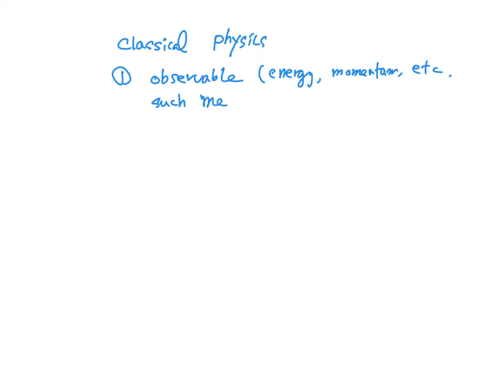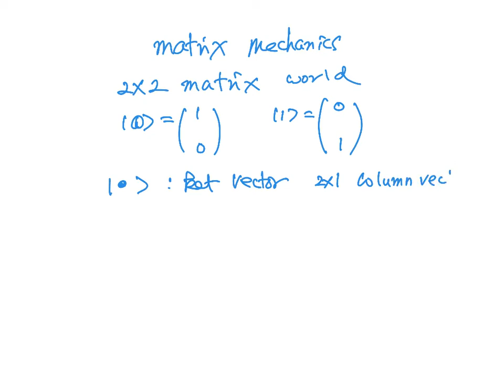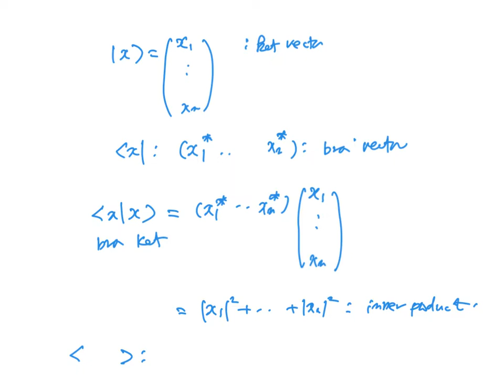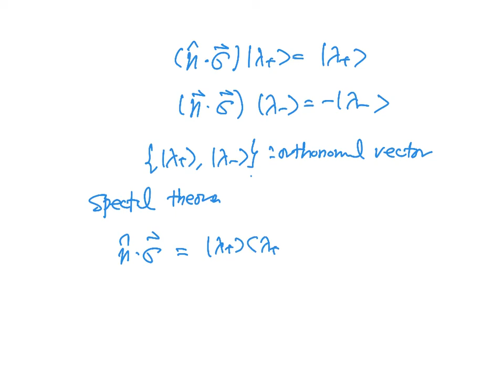금융대이터컴퓨팅_2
00:00:00 Slide 1
00:07:57 Slide 2
00:16:25 Slide 3
00:21:35 Slide 4
00:30:03 Slide 5
00:32:32 Slide 6
00:35:24 Slide 7
00:37:05 Slide 8
00:39:47 Slide 9
00:41:40 Slide 10
00:43:11 Slide 11
00:45:55 Slide 12
00:48:46 Slide 13
00:51:28 Slide 14
01:01:13 Slide 15
01:05:14 Slide 16
01:09:10 Slide 17
01:12:22 Slide 18
01:15:05 Slide 19
01:16:39 Slide 20
01:18:50 Slide 21
01:22:37 Slide 22
01:25:22 Slide 23
01:29:30 Slide 24
01:32:39 Slide 25
01:36:17 Slide 26
01:39:03 Slide 27
01:41:14 Slide 28
01:43:11 Slide 29
01:46:25 Slide 30
01:50:01 Slide 31
01:52:48 Slide 32
01:56:12 Slide 33